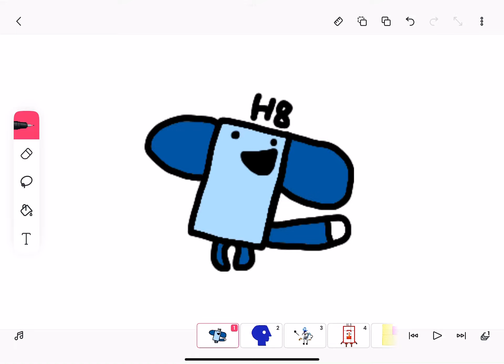🟦Hicky-The-Funny-Doggo🟦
Requested By 🟦Hicky-The-Funny-Doggo🟦